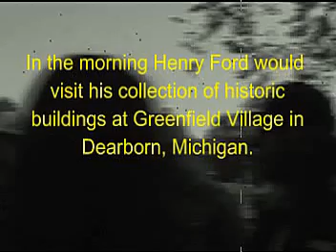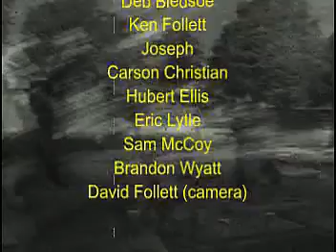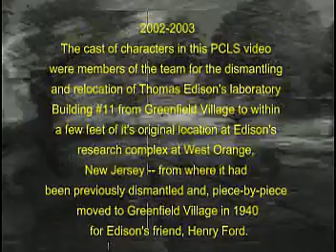Ghost of Henry Ford